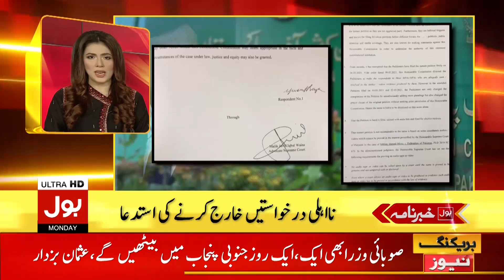Sindh Govt Announcement About Exams | BOL News Headlines | 21:00 PM | 5 April 2021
Schools Closed in Sindh?
Lockdown in Sindh
PMLN vs PPP
Pakistan Weather Forecast Today
Heat Wave in Pakistan
Smart Lockdown in Pakistan